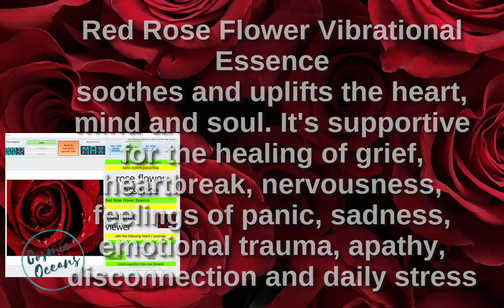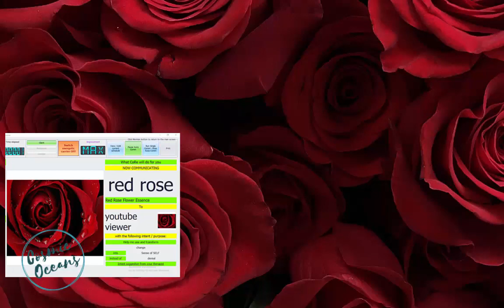Red Rose Flower Essence - Vibrational Frequency Healing - Heart Chakra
Red Rose Flower Essence   simultaneously soothes as well as uplifts the heart, mind and soul. One of the best flowers for healing the heart, Rose calms the temper and helps forgiveness, healing emotional wounds and scars. Rose magnifies unconditional love, promotes a calm strength and helps us to nurture and care for ourselves as well as others. .It is supportive in the healing of grief, heartbreak, nervousness, feelings of panic, sadness, emotional trauma, apathy, disconnection and daily stress. It energetically strengthens us, supports emotional equilibrium, helping us to feel safe and contained.

Vibrational essences work on an energetic level to restore equilibrium of the body mind and spirit.

The Vibrational Frequency of Red Rose is transmitted via core bioresonance .

We will be adding additional Radionics Healing Sessions Daily

Sessions can also be transmitted directly to you with our Core BIoresonence Instruments via a individulized core bioresonece session with your photograph.

This is a radionics - scalar energy recording of the frequency of Red Rose embedded in meditation music  and should not be listened to while driving or operating machinery. Headphones are not needed for this recording.

All Our meditations (self-composed and licensed from other composers) use  Solfeggio Frequencies; Miracle Tones that Heal, ancient sounds, binaural beats, brain waves , frequencies, meditation, subliminals, radionics, scalar waves & nature sounds to Change and Transform low vibrational energy. Letting go of negative thoughts and emotions.

Allow this relaxing meditation music for positive energy to take your healing  to another level.

I started this channel to create a place that you can visit in order to relax & feel inspired. I hope you enjoy as much as I do. I would love to hear your opinions and suggestions  for more meditations and subliminals! We will continue to add new meditations daily Thanks for listening!

All images ,video segments and nature sounds audio contained in the Thumbnails and video are used in strict compliance with the appropriate permissions and licenses required in accordance with the YouTube Partner Program, Community guidelines & YouTube terms of service.

If you like the meditations on my channel you can help me on this journey by clicking on the SUBSCRIBE button or by sharing your favorite videos of this channel with your friends!

🎧(Note: To experience the best sound, Use a pair of headphones. Listen to this music in a quiet place for at least 20 / 25 minutes daily.

🎧 All images and additional video segments contained in the Thumbnails are used in strict compliance with the appropriate permissions and licenses required in accordance with the YouTube Partner Program, Community guidelines & YouTube terms of service.

► Please NOTE - Frequency meditations should not be substituted for medical care and listeners should seek out qualified medical assistance when necessary.